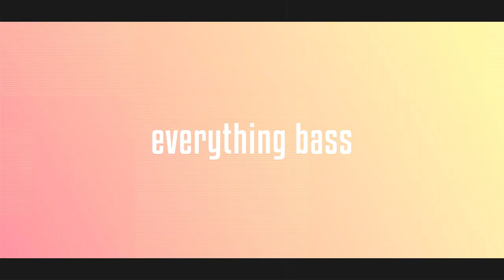Bass Monk - John and Alice Coltrane’s Musical and Spiritual Influences on Musicians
New York area A list musicians share their personal insight on how John and Alice Coltrane's music affected their musical journeys.